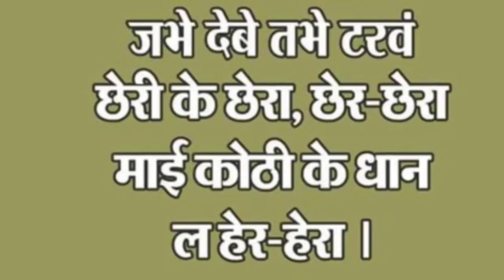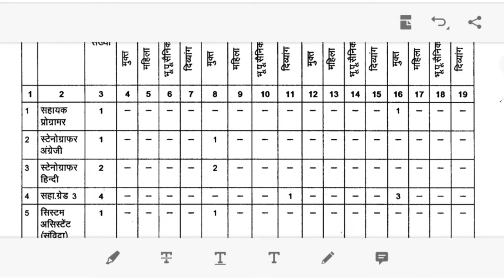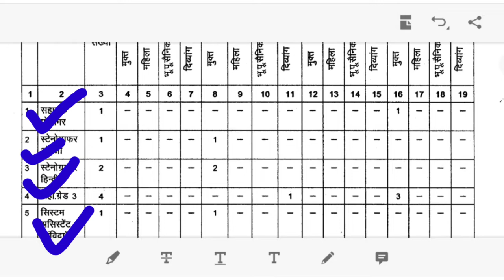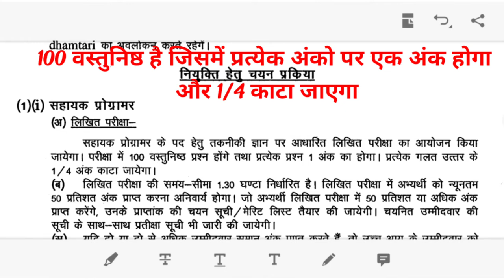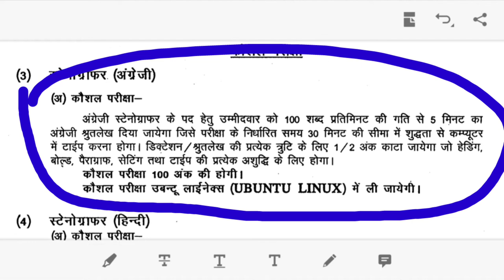छत्तीसग बिजली विभाग भर्ती अपडेट | छत्तीसगढ़ में एक और नई वैकेंसी अंतिम तिथि 15 फरवरी| CGvyapamnews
छत्तीसगढ़ पुलिस भर्ती अपडेट 2022| छत्तीसगढ़ में एक और नई वैकेंसी अंतिम तिथि 15 फरवरी| CGvyapamnews|

CG VYAPAM FOOD INSPECTOR | food inspector syllabus,food inspector previous year question papers,
CG Govt New Vacancy 2022,cg new job update,job alret, CG vyapam vacancy, data entry operator bharti,
New baitch ka 22 video ke sath
Link video